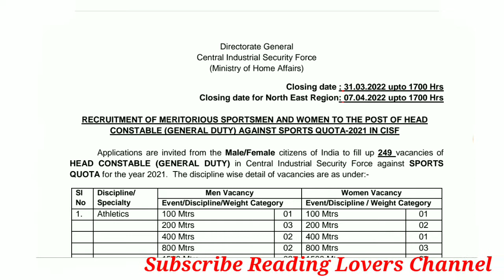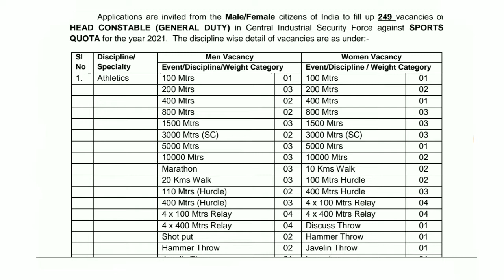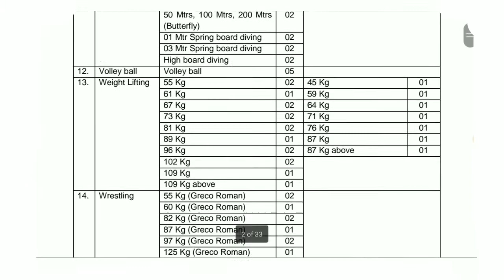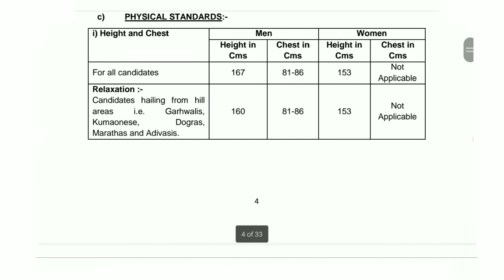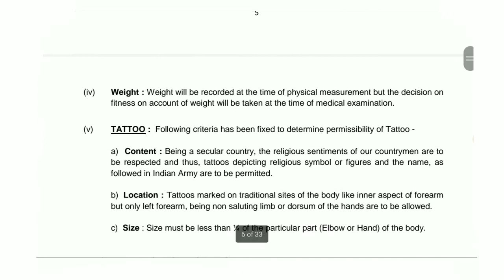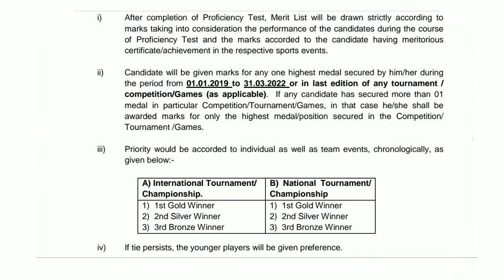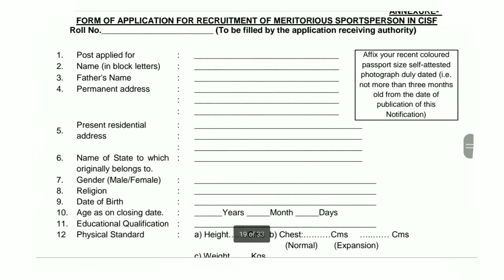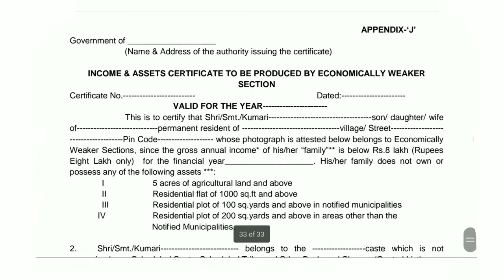CISF Head Constable (General Duty) Offline Form 2022. cisf head constable recruitment 2021.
In this video, we'll discuss the  CISF Head Constable (General Duty) Offline Form 2022.. It's an amazing opportunity for all Indian candidates to get a government job in Delhi.

TAGS.